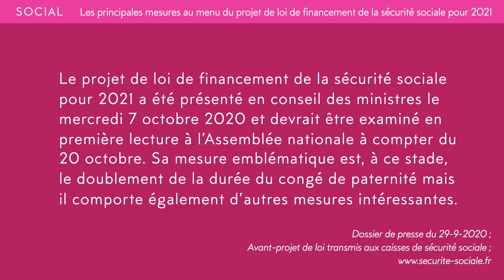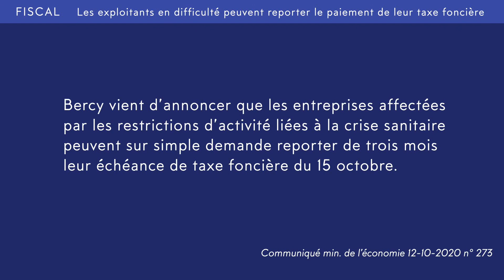TOP 5 de l'actualité de la semaine (12-10/16-10-2020)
Retrouvez en vidéo l'essentiel de l'actualité de la semaine écoulée.